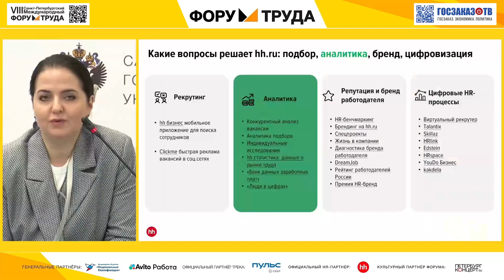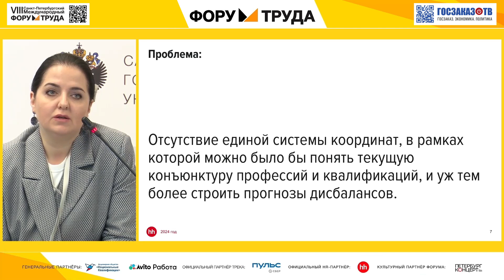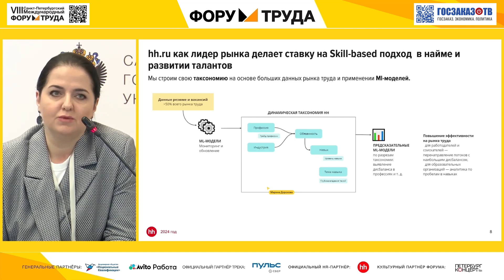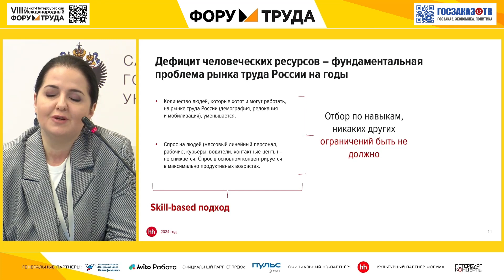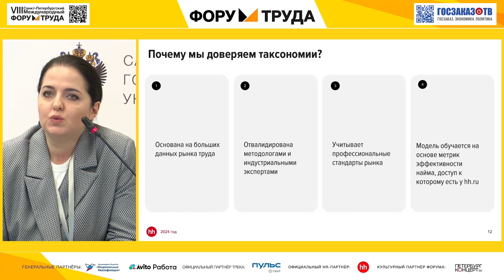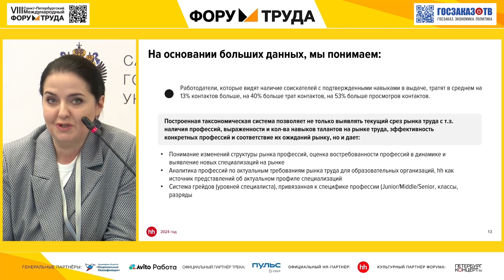Форум труда 2024: Аналитические модели развития кадрового рынка. Котусенко Ирина, hh.ru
Аналитические модели развития кадрового рынка

Котусенко Ирина
Директор Северо-Центрального филиала hh.ru, руководитель отдела по работе с государственными организациями

Рекордно низкий уровень безработицы и распространение новых форм занятости: так выглядит современный рынок труда РФ по оценке команды проекта Авито Работа. Представители портала приняли участие в VIII Международном форуме труда в Санкт-Петербурге. Более 1,9 млн работодателей ищут будущих сотрудников на этой площадке, почти 20 млн соискателей пользуются ею каждый день. Здесь размещено более 2,6 млн вакансий - на сегодняшний день рекрутинговая платформа является одним из крупнейших игроков рынка. Она располагает большим массивом данных, которыми может оперировать.